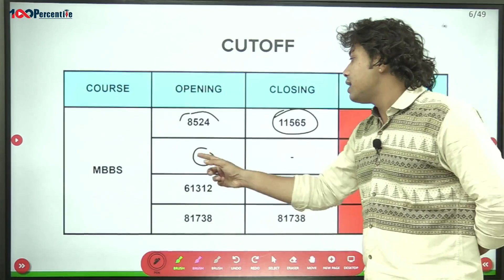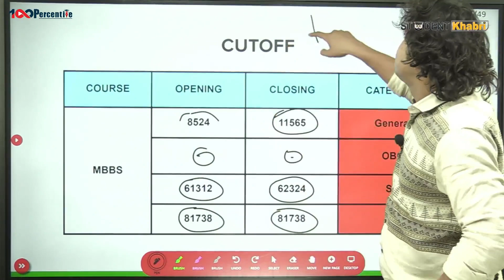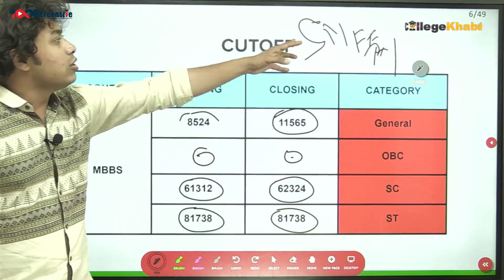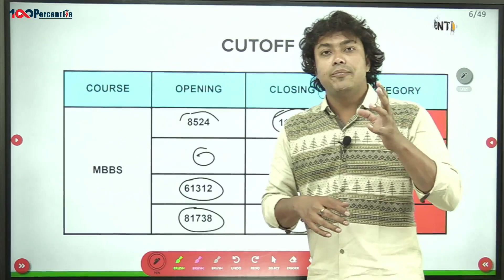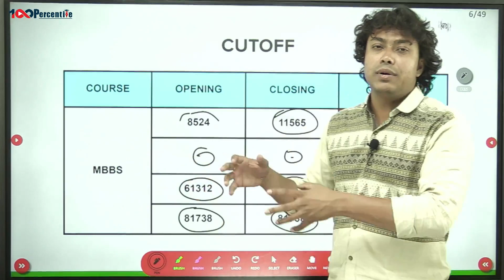SRTR Govt Medical College, Ambajogai | Minimum NEET Cutoff Required for MBBS | Opening/Closing Rank